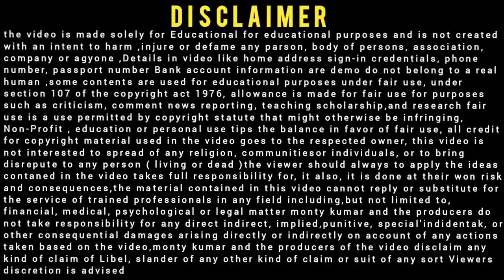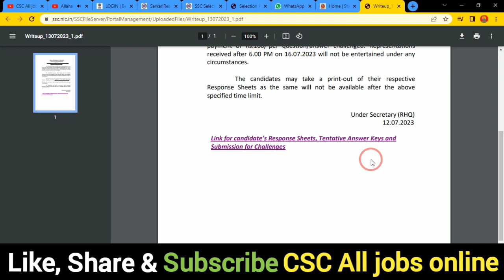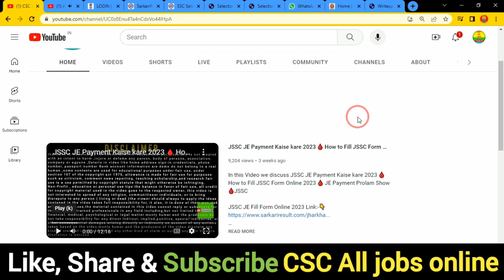SSC Phase 11 Answer Key 2023 PDF Download 🔥 SSC Phase 11 Answer Key 2023 Kaise download kare 🔥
In this Video we discu SSC Phase 11 Answer Key 2023 PDF Download 🔥 SSC Phase 11 Answer Key 2023 Kaise download kare 🔥

Dosto,👉is video me Maine aapko SSC Phase 11 Answer Key 2023 PDF Download  ke bare me jise dekhkar aap log is Bharti k bare me Puri jaankari step by step jaan payenge, i hope ye jaankari aapke liya faydemand rahegi so do watch full video

.Thnx. you.